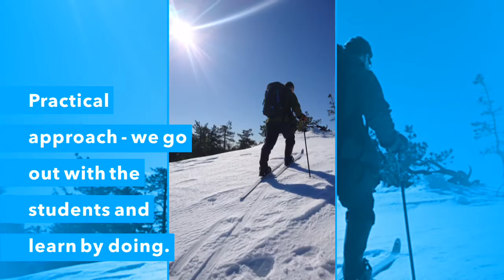AdventureTourism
What's it like to study Adventure Tourism at KAMK?